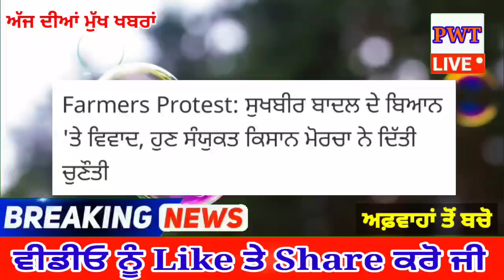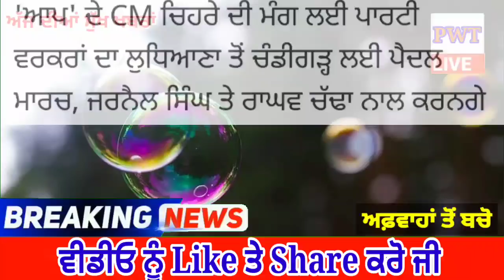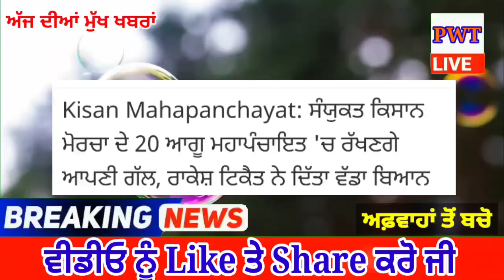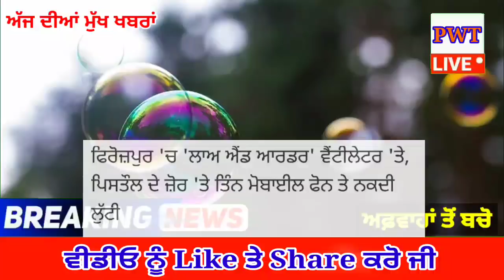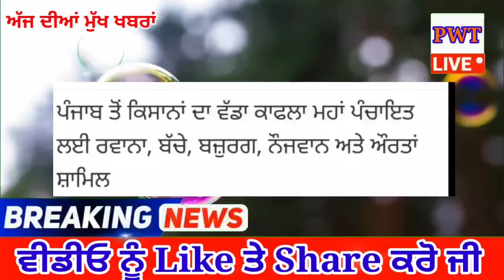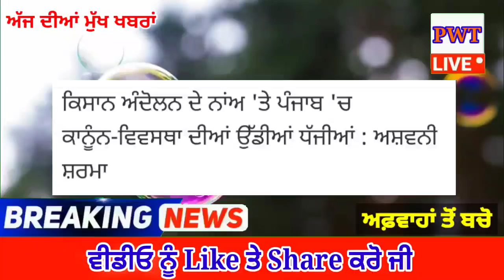punjabi news today live - Punjab Weather Today - Punjab News